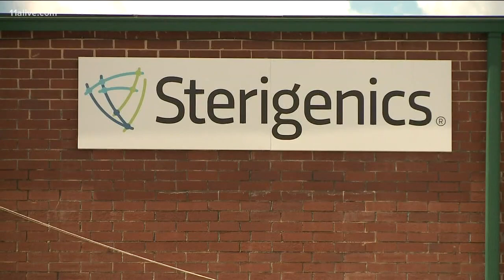Sterigenics, BD leaders meet with Gov. Kemp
The plants are accused of releasing a cancer causing toxin.